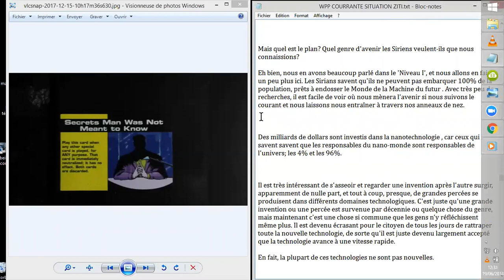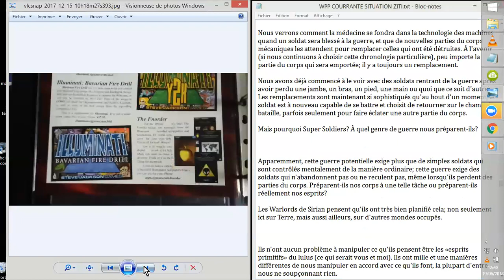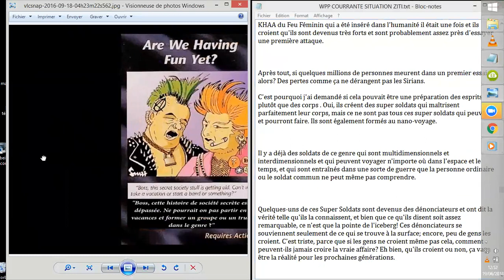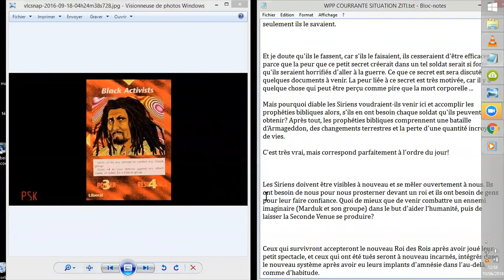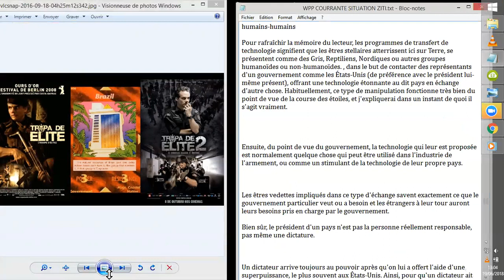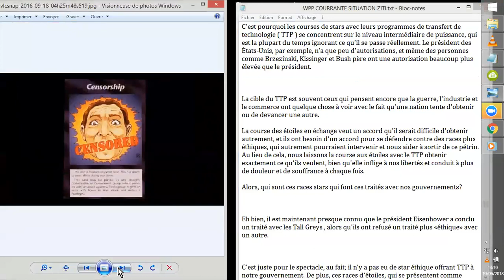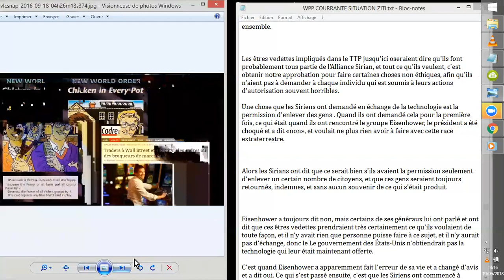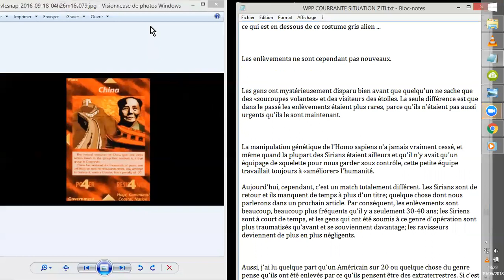SITUATION EXTRA-TERRESTRE ACTUELLE #6 WPP 2°NdA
Dans le cadre du 2ème NIVEAU d'APPRENTISSAGE des WPP, les CAHIERS de Wes Penre nous proposent, ici traduits depuis la bibliotecapleyades.net, quelques précisions sur les différentes races ZITIES de l'ALLIANCE de SIRIUS, les SiRIANS, globalement...
Quelques RACES ALLIEES aussi... ;-)
par Wes Penre septembre 2012